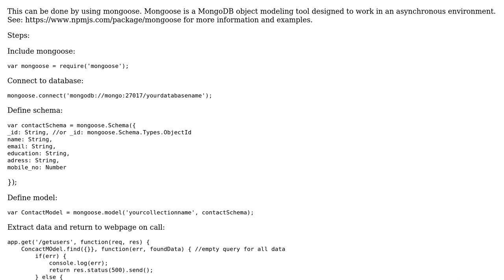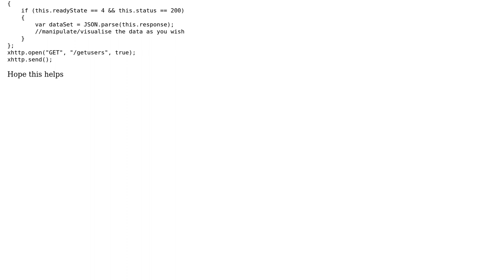How to get data out of mongodb in actual webpage using node js, reactjs, express?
With thanks & praise to God, and with thanks to the many people who have made this project possible! You are responsible for your own actions.